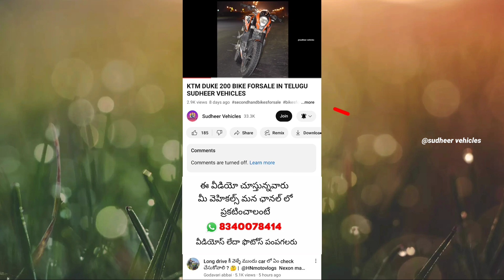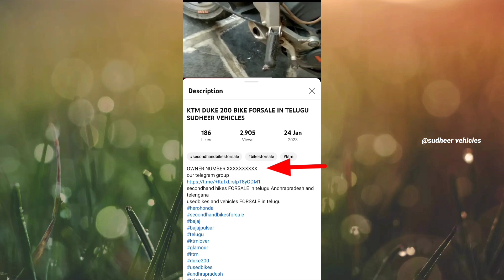YAMAHA FZ BIKE FORSALE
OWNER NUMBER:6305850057